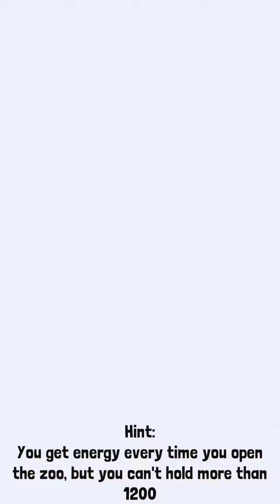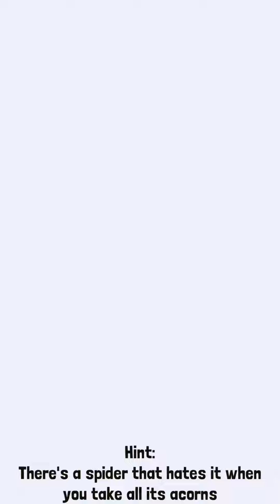Rodeo Stampede: Boss mission Tame Owlgebra🦉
This is a Boss mission in the Tundra 3, after couple of mistrials finally success.